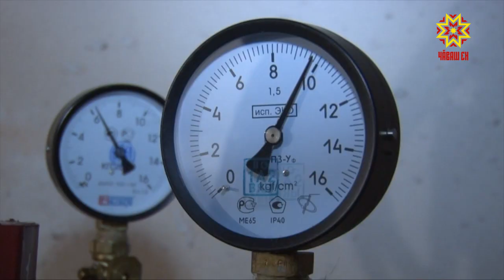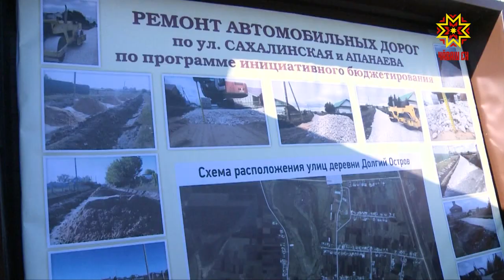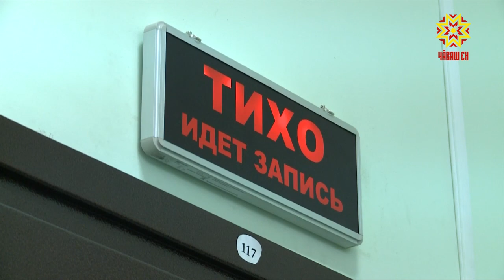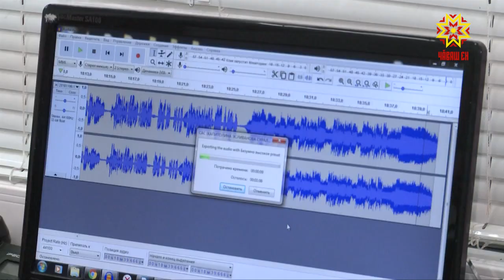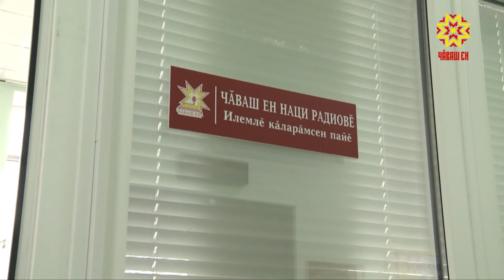Республика 07.11.2018 на чувашском языке. Вечерний выпуск